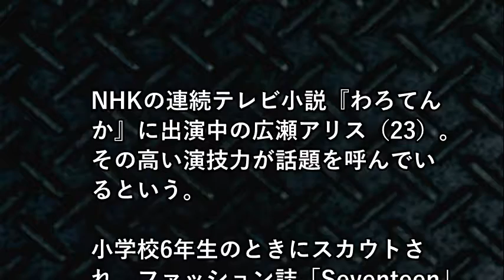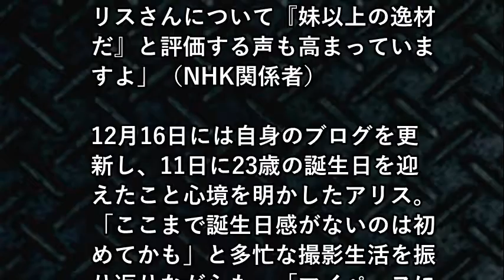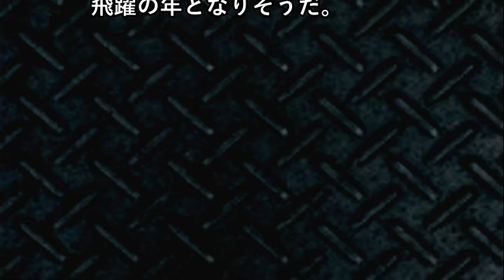広瀬アリス わろてんか好演で「広瀬すず以上の逸材」と評判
【関連動画】
おしゃれイズム広瀬アリスが初登場!妹が語る意外な素顔    17 01 15
綾野剛主演、広瀬アリスがキャバ嬢役に初挑戦！映画『新宿スワンII』予告編
遠藤ゆりかの引退にふれてしまうプロデューサー